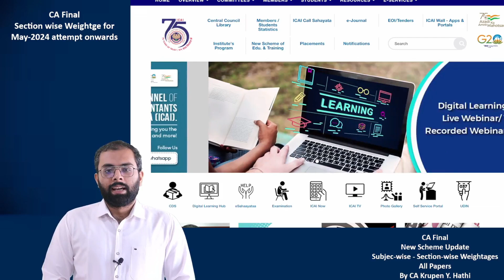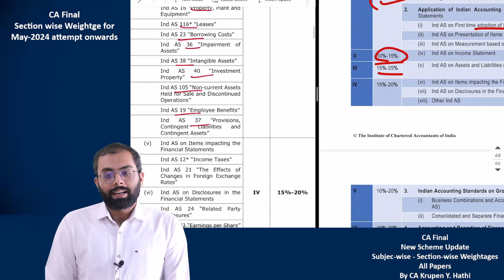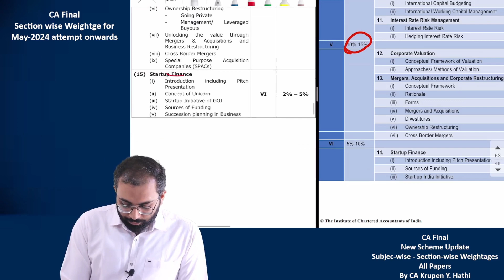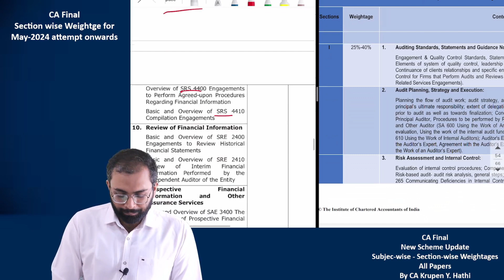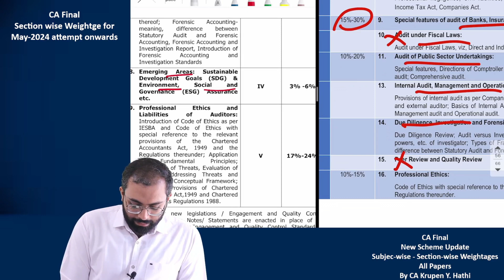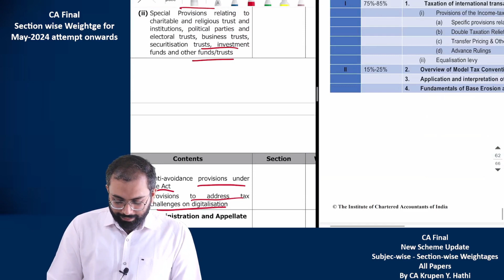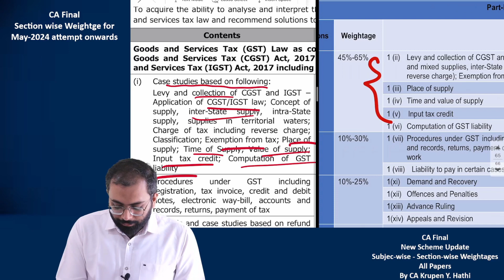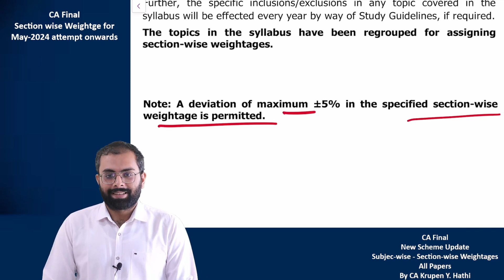Section-wise Weightage CA Final May-2024 attempt onwards | CA New Scheme Update | ICAI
This video provides insights over the section-wise weightage for all the subjects of CA Final for new scheme applicable from May-2024 attempts onwards. It is notified/ announced by ICAI on 27th October, 2023. This video helps to plan your CA Final studies properly.

ICAI has now announced the date of results for CA Final and CA Inter students i.e. 9th January, 2024. After the declaration of results of CA Inter and results of CA Final by ICAI for November-2023 attempt, this video will be more beneficial to the CA Students.

Section-wise weightage for May-2024 (May-24) onwards in New Scheme of CA Final (CA New Scheme Update) :
Paper 1 : Financial Reporting (FR)
Paper 2 : Advanced Financial Management (AFM)
Paper 3 : Advanced Auditing, Assurance and Professional Ethics (Audit)
Paper 4 : Direct Tax Laws & International Taxation (DT)
Paper 5 : Indirect Tax Laws (IDT)

This video covers:
00:00 Introduction
01:47 Section-wise weightage for Paper 1 : Financial Reporting (FR)
06:41 Section-wise weightage for Paper 2 : Advanced Financial Management (AFM)
10:40 Section-wise weightage for Paper 3 : Advanced Auditing, Assurance and Professional Ethics (Audit)
18:35 Section-wise weightage for Paper 4 : Direct Tax Laws & International Taxation (DT)
25:50 Section-wise weightage for Paper 5 : Indirect Tax Laws (IDT)